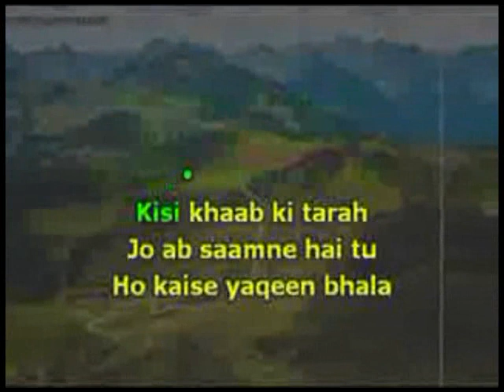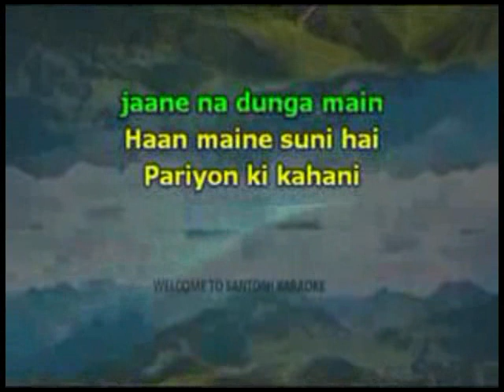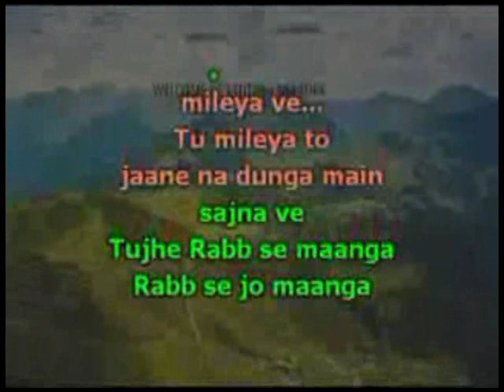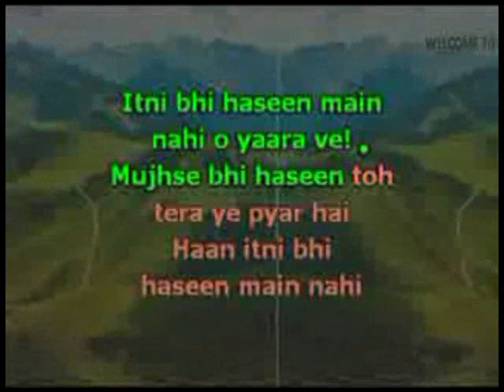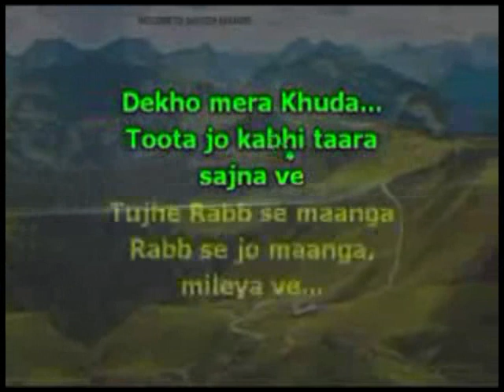1771.Toota jo kabhi taara -A Flying Jatt 2016-Atif Aslam/Sumedha Karmahe Karaoke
1771 Toota jo kabhi taara
Movie/Album: A Flying Jatt 2016
Singer : Atif Aslam & Sumedha Karmahe